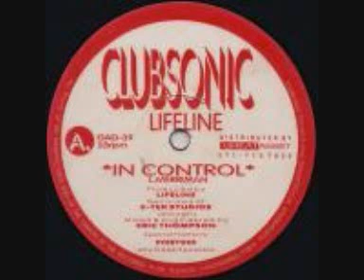LifeLine - Clubsonic - In Control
Many more Top Tunes on my channel page.